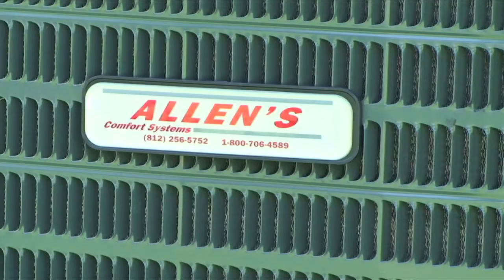Allen's Comfort Systems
A Commercial for Allen's Heating & Air created by the Film and Broadcast Students of the Digital Connectors of Charlestown, Indiana.